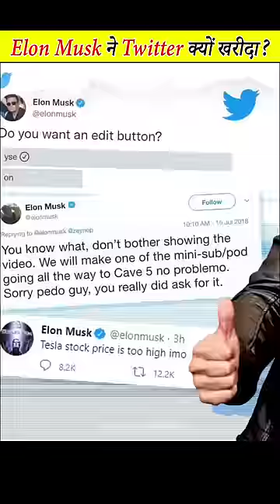Elon Musk ने Twitter क्यों खरीदा? | Why Elon Musk bought Twitter?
Elon Musk has bought Twitter for $44 Billion USD but why? What is the plan of Elon Musk behind buying Twitter? Watch this Interesting video to know what Elon Musk said in the Ted Interview.